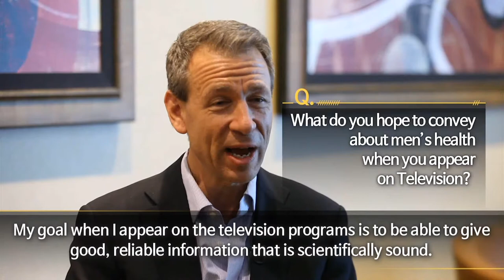Dr. Aaron Spitz: Interviews with the Leaders of Prosthetic Urology, SMSNA 2017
Interview of Dr. Aaron Spitz by Kuki Medical Group, Seoul, South Korea

Medical Documentary Special: Dedication and Commitment to lesser known field of ED treatment -- Penile Implants by Prosthetic Urologists

Dr. Aaron Spitz discusses his recent book, "The Penis Book," his dedication to ED treatment in plain and easy language, as well as the message of health he tries to convey as a regular guest on talk shows across the country.

Aaron Spitz, MD, FACS
Assistant Professor, Department of Urology, University of California, Irvine Medical Center
Orange County Urologic Medical Associates/Research Center

Sean Sung Hun Park, MD
Clinical Associate Professor, Department of Urology, Ajou University School of Medicine, South Korea
Stand Up Prosthetic Urology Center of Excellence for Penile Implants, Seoul, South Korea